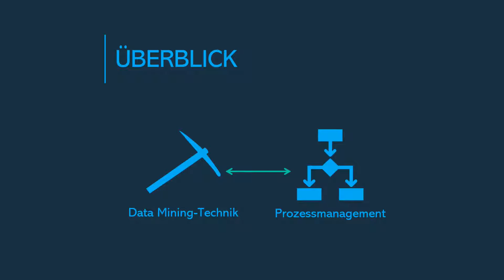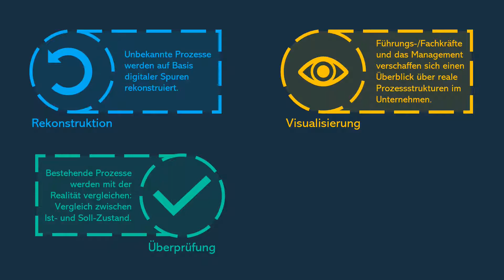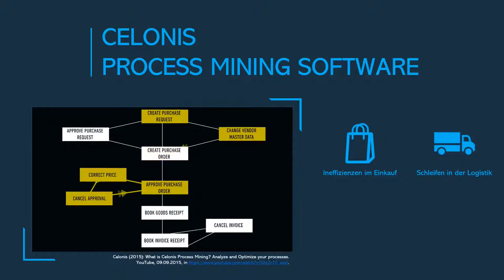Was ist Process Mining? Einfach erklärt! Lernvideo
Unseren Videokurs gibt es jetzt noch günstiger mit dem Code 'Akademie-5' auf der Seite

Schaut vorbei!